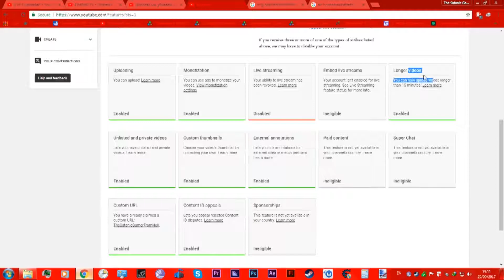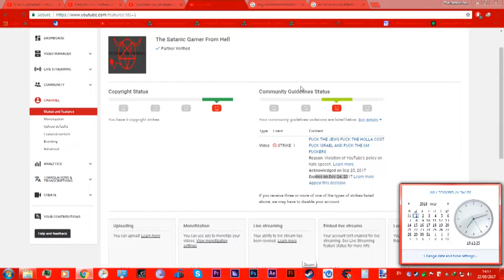Don't worry give it 3 months pop a bottle and a good nut and all is clean THRUST me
BTW dose anyone have any lube i can borrow ? youtube's dick is to thick to fit in my tight ass so i need something to make it less painful.

i have very high suspicion this was a snitch attempt but hey it failed for the most part flags are not forever THX YOUTUBE, yeah the video got removed like i give a fuck

let me just say the second i uploaded it years ago it got insta banned in some contrary's and ads were disabled MEANING an auto bot restricted this video BUT some asshole felt the need to flag it so it got fully wiped out and i got a permanent scar personally not virtually. meaning i will forever remember this while this will only last for 3 months

but hey this year's new year will be amazing not only did i get over 100 subs in 2017 but my profile is still clean of flags, this just shows how insane some people are, i mean if the auto bot partly disabled it was ok with youtube some asshole had to come along and fuck it up 100% BTW the reason i think this is a snitch is because i left a comment on a small channel on a video about the new censor ship and minutes after posting that comment this shit happens FUCK YOU

now i will say that this was a weak spot in my channel other wise my channel is clean NOT REALLY if there are desprete people out there but like REALLY despret they will find other ways of terminating me, other wise i'm good

SCORES USED:

MLG air-horn sound effect
mlg trick-shot reaction
MLG mom get the camera
senpai cum in my ass and call me Obama
seinfeld theme song
crowd laughing sound effect
far cry 3 intro cut scene with vass
my channel
other youtube bullshit interfaces

rendering and editing: adobe premier pro cc 2015 and adobe media encoder cc 2015